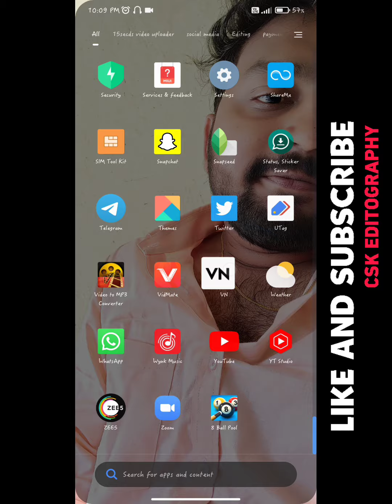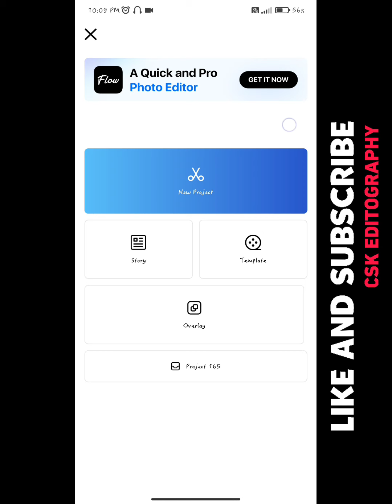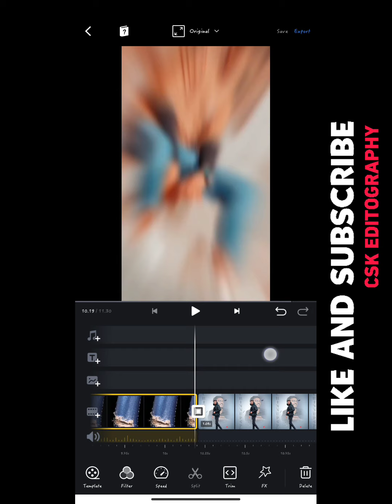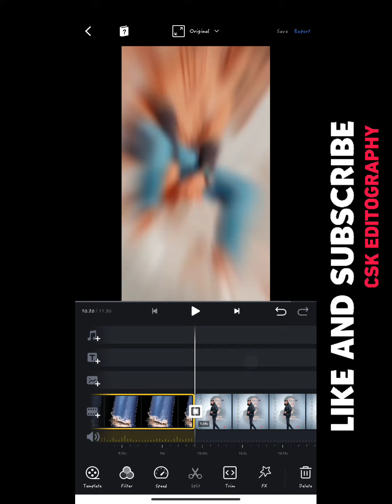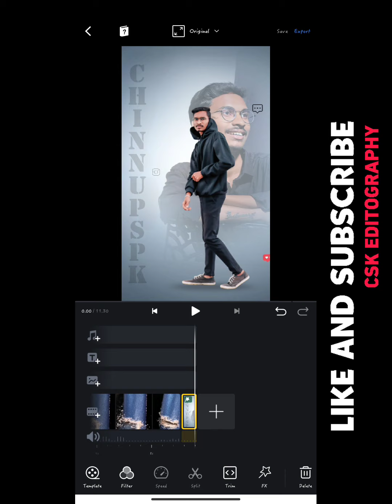Pencil Broken Photo Effect - Photo Editing Reveal Effect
MORE USED APPS FOR EDITING IN MY CHANNEL